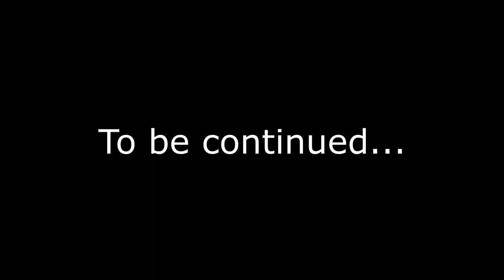Orchid and Mist vs Eclipse - VRChat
Orchid and Mist were enjoying a peaceful outing together after they had ran into counterparts of each other, and the two seemed to want to start up a family of their own. However, Eclipse seemed to come in at the wrong place at the wrong time, and the couple took this chance to stop him. Will they succeed in killing the Darkling or fail and retreat?